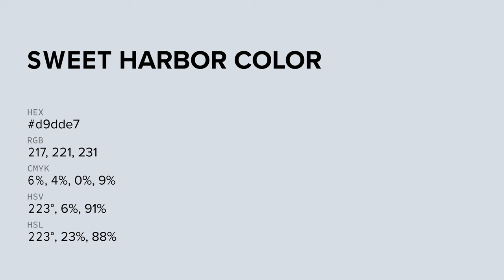Sweet Harbor color d9dde7 hex color - Blue color - Warm color d9dde7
What color is Sweet Harbor ? d9dde7 hex color - Blue color - Warm color d9dde7

Hex d9dde7 Color Code is also known as Sweet Harbor color.